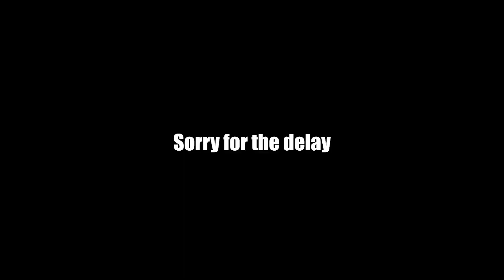Almost There... | Street Fighter 6 Ranked Matches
On a B-Line for Diamond and we're not stopping! Through bad plays and old footage, I will achieve above average skill at this game. Mark my words!

Bongocatcam Kindred Edit by u/CiganyNyuszi (Brimou)